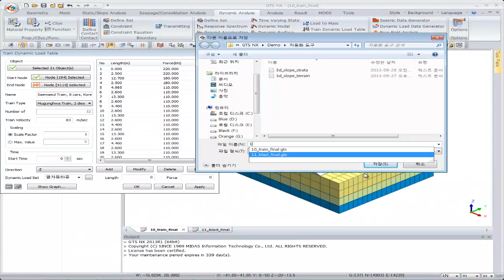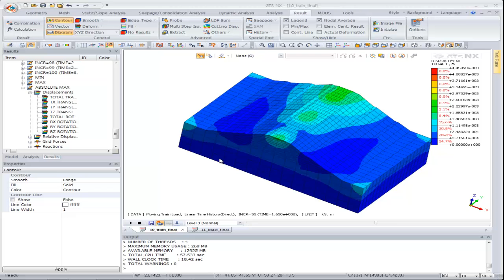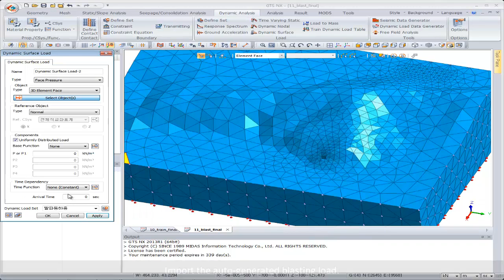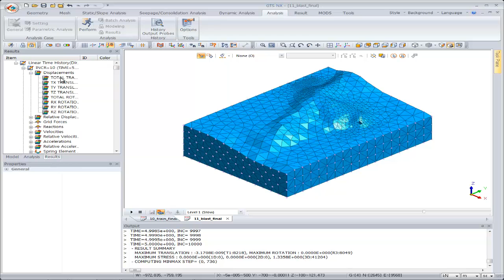midas GTS NX Carichi esplosioni e treni